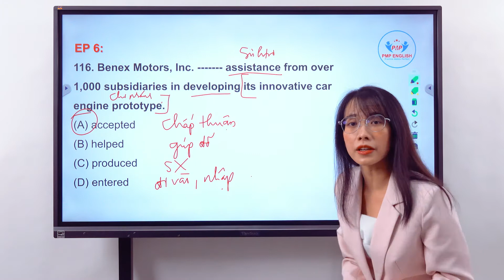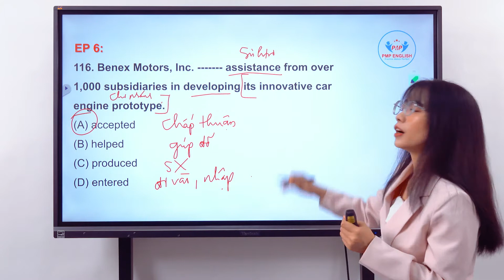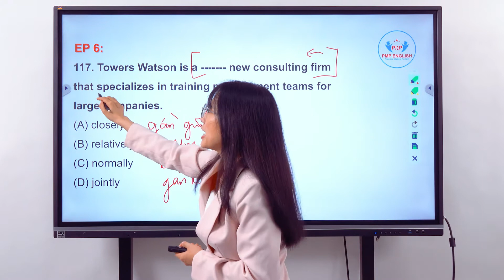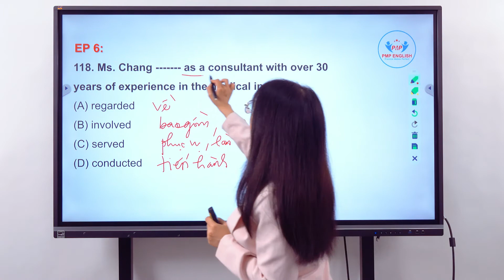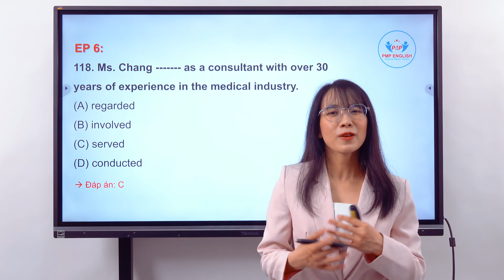PMP English | Chinh phục Part 5 TOEIC - Tập 6